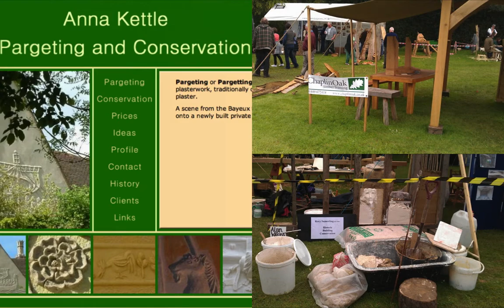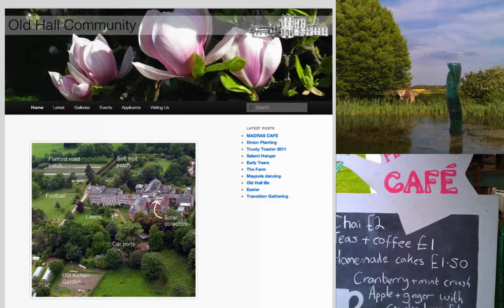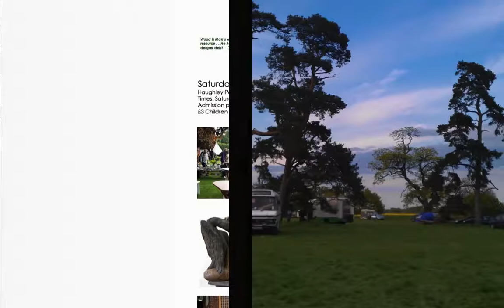Weird & Wonderful Wood: 13th May 2012.mov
Showing some of the sights & delights of "Weird & Wonderful Wood".

Norfolk, Suffolk & East Anglia has a huge array of fantastically artistic & creative locals - as you'll see!!

Unable to add narrative  as software issues, but hopefully it's self-explanitory anyway.  (I'll add links to artists & non-profits separately.)